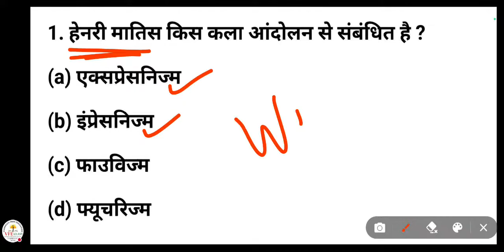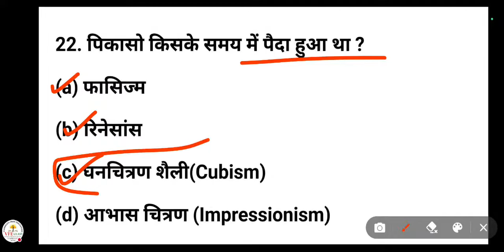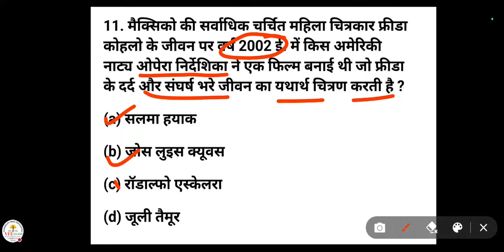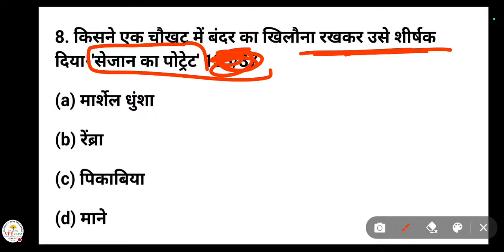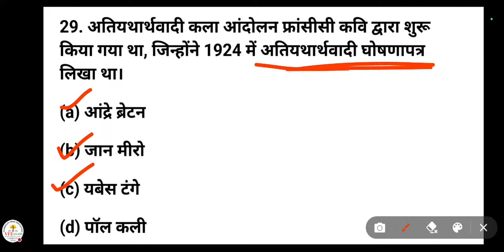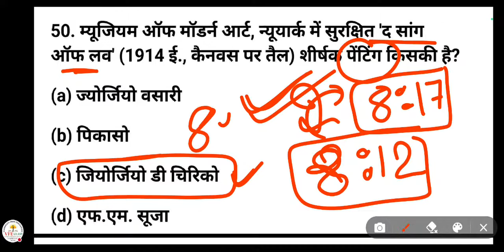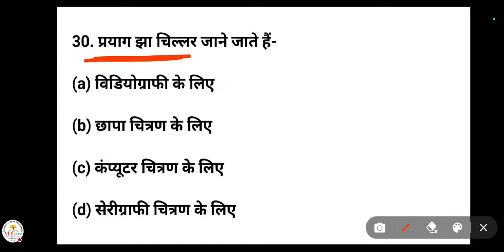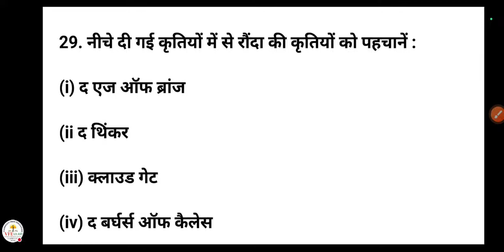PGT Art MCQs